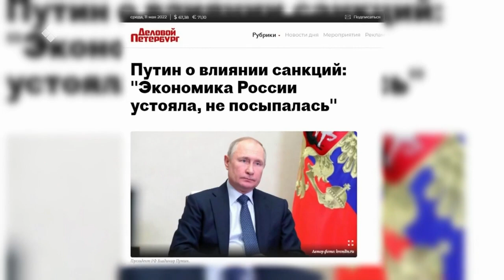"Сэмсэ тыл" биэриигэ: Россия экономикатын хайдах бөҕөргөтөллөрүй? (11.05.22)